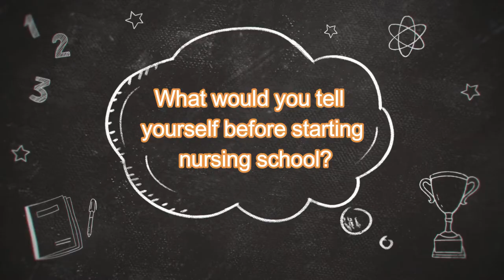WVJC's Nursing Class of 2022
WVJC Associate Degree in Nursing students explain why they decided to pursue a career in nursing and offer advice on how to prepare for nursing school.